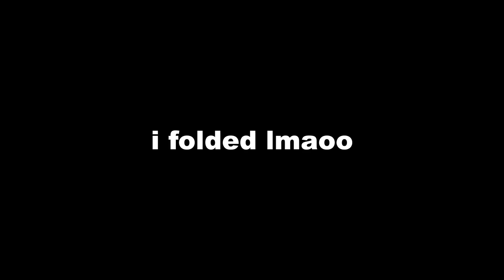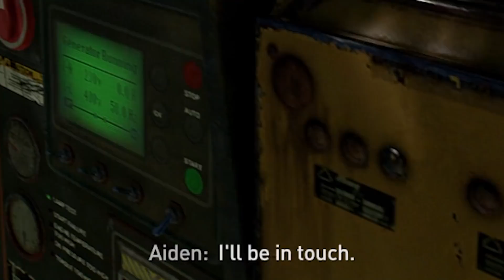Almost 2 hours of Dying Light 2 on 2/22/22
Welcome to Dying Light 2 [PART 9]